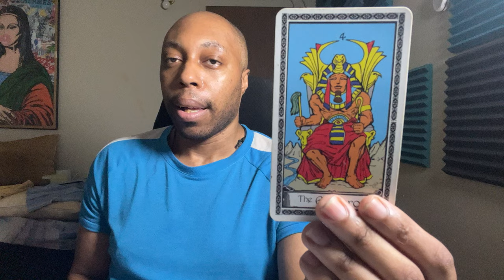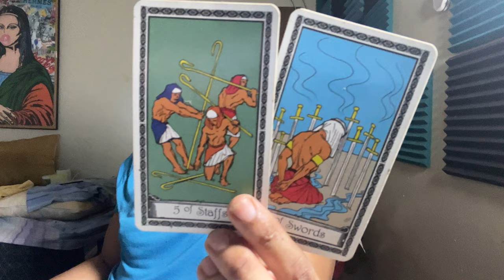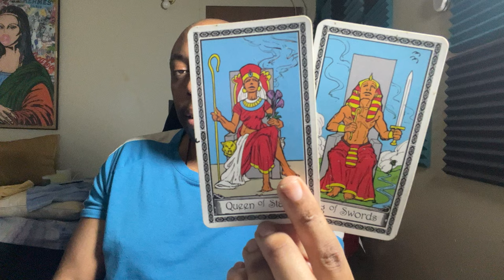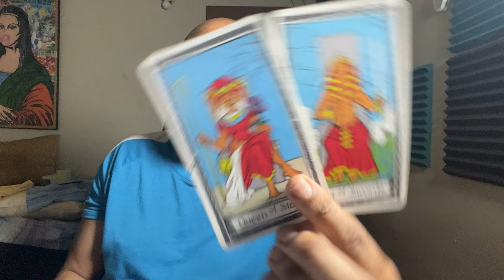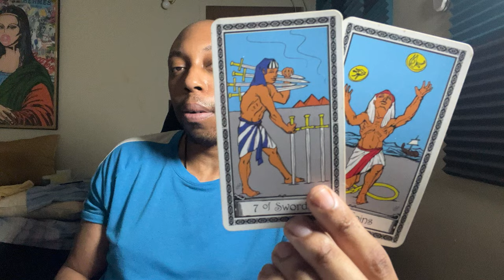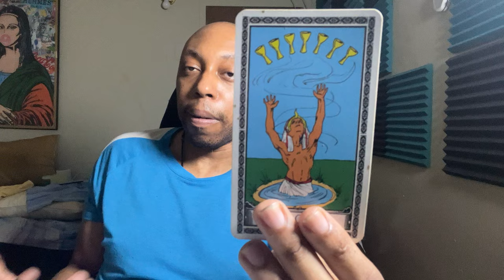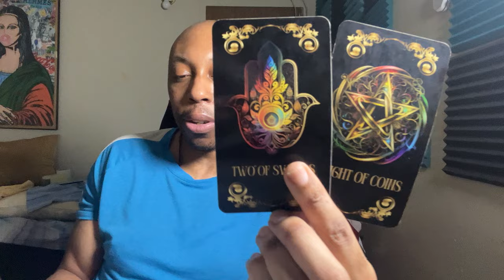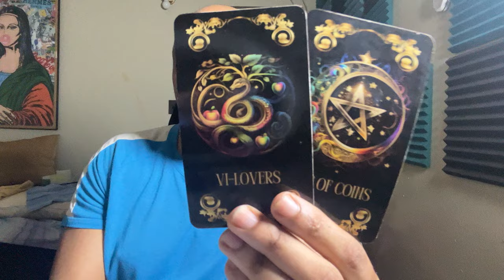♈️ARIES-YOU WANT SOMEONE THAT CAN OVERCOME INSURMOUNTABLE ODDS WITH YOU